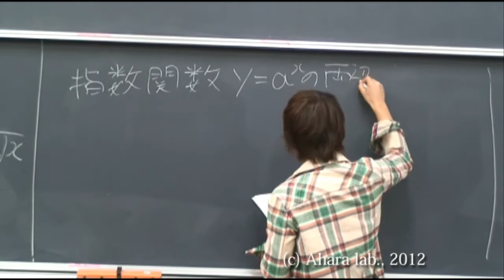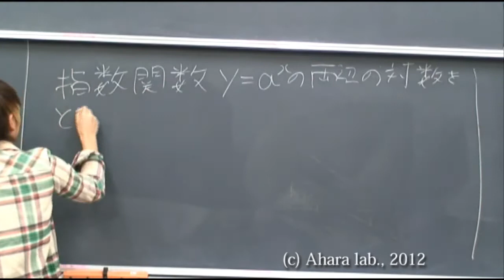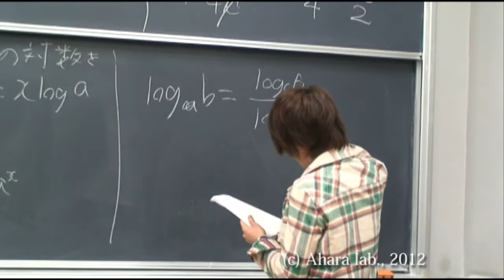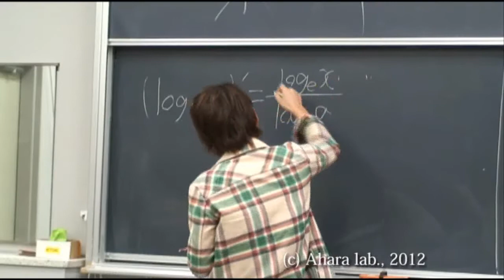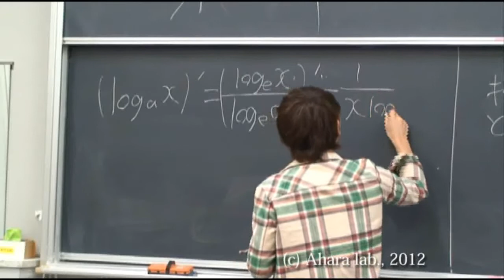考える微分積分 3章5番